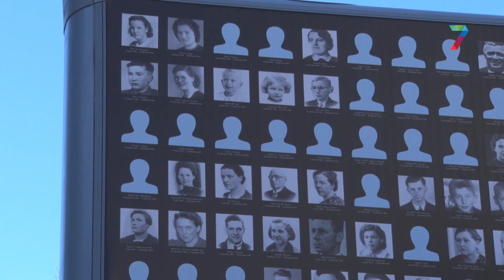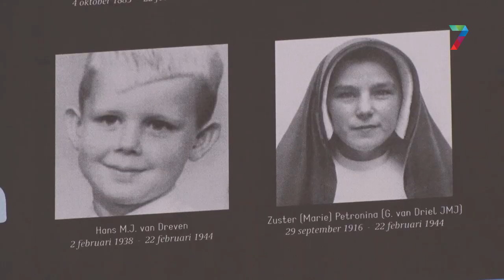Bombardementsslachtoffers op Plein 1944 geportretteerd